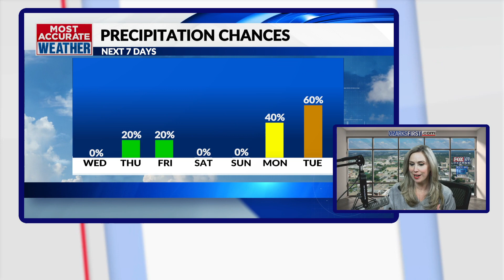Why does your nose run when it's cold?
A runny nose isn't always a sign of being under the weather. Sometimes, it's a sign of the weather. If your nose runs in cold weather, it can be a sign your nose is doing its job.